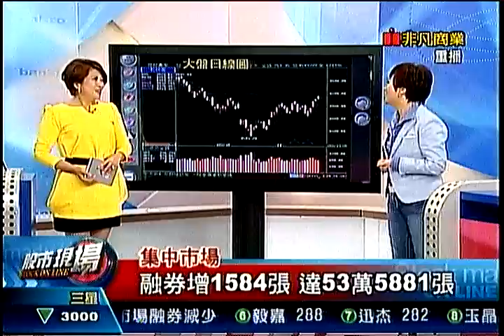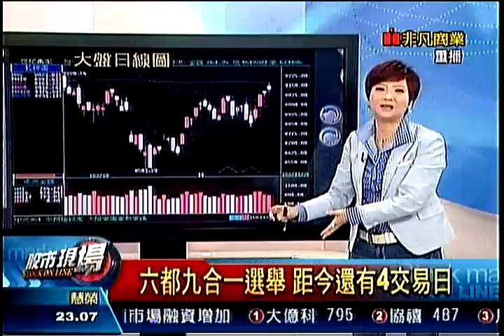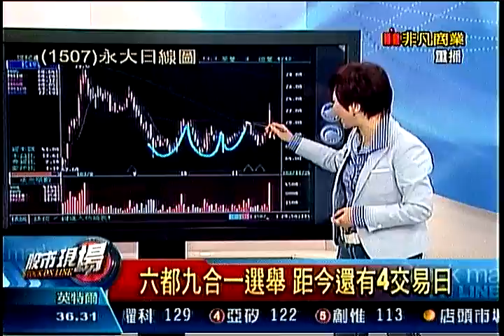股市現場3 20141124